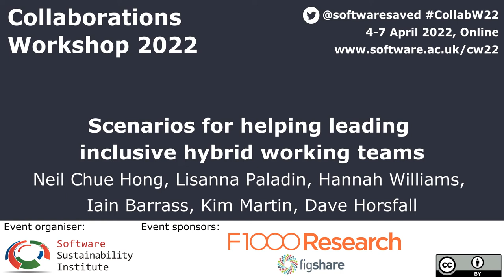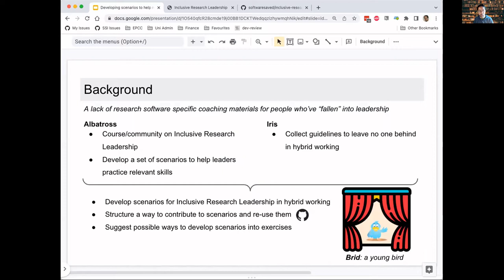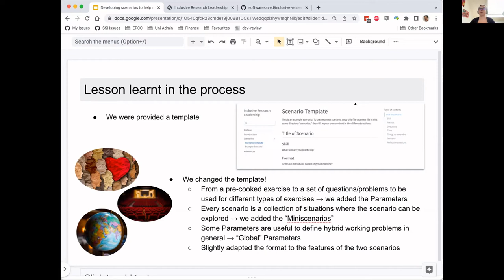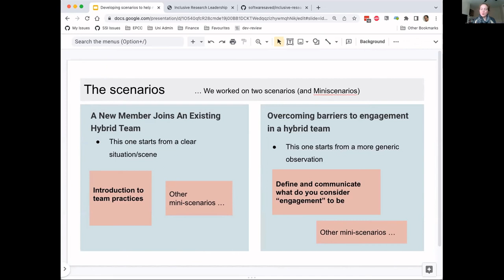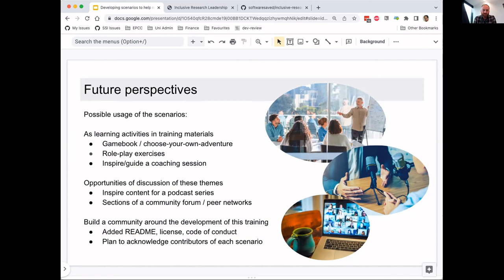Scenarios for helping leading inclusive hybrid working teams - CW22 Hack Day Demo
Scenarios for helping leading inclusive hybrid working teams by Neil Chue Hong, Lisanna Paladin, Hannah Williams, Iain Barrass, Kim Martin, Dave Horsfall on 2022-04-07